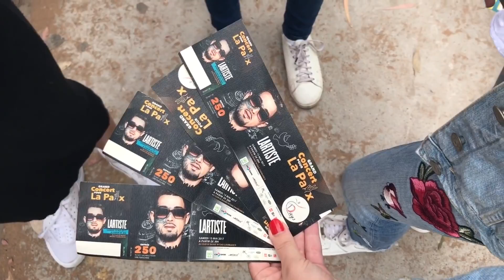VLOG _1 CONCERT DE LARTISTE